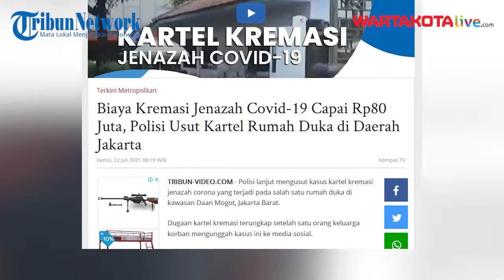Biaya Kremasi Jenazah Covid-19 Capai Rp80 Juta, Polisi Usut Kartel Rumah Duka di Daerah Jakarta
TRIBUN-VIDEO.COM - Polisi lanjut mengusut kasus kartel kremasi jenazah corona yang terjadi pada salah satu rumah duka di kawasan Daan Mogot, Jakarta Barat.

Dugaan kartel kremasi terungkap setelah satu orang keluarga korban mengunggah kasus ini ke media social, untuk itu, polisi meminta pihak yang menjadi korban menyampaikan laporannya pada petugas.